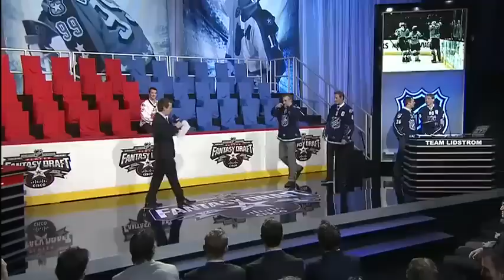NHL All Star Draft: Cam Ward and Steven Stamkos drafted - TSN Feed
The 2011 All Star Draft from Raleigh kicks off when Team Staal makes there first pick and they choose Hurricanes goltender Cam Ward. Then Team Lidstrom made there first pick and they choose Lightning goal scorer Steven Stamkos.